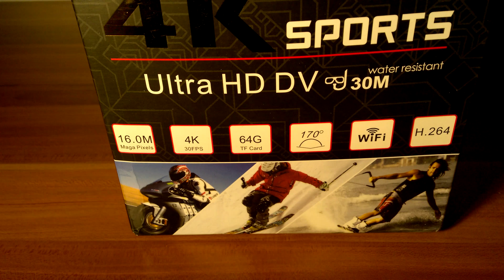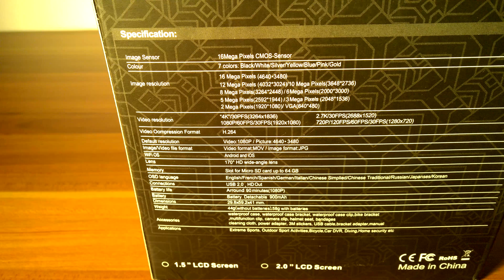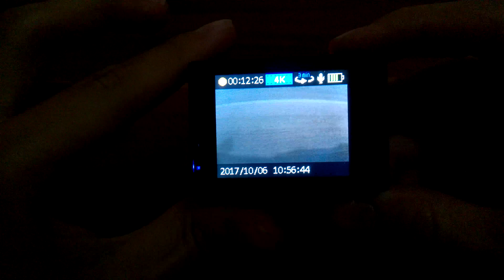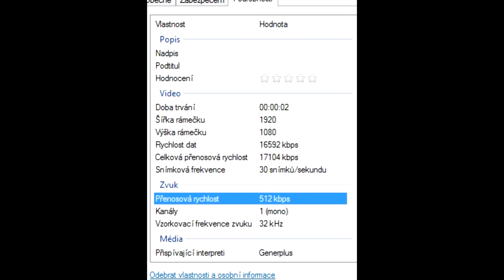Podvody na bazarech FAKE GoPro Kamera!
Kamera pod fake názvem SJ9000 GO PRO CAM 4K WIFI ACTION CAMERA ULTRA HD Winksoar
Jde o levnou verzi GoPro kamery, která je nabízena za směšnou cenu. Dávejte si pozor na tyto produkty páč nedostanete ani z poloviny to co prodejce uvádí! Většinou produkt nemá ani certifikovanou značku.

Crew v GTA V: SPEU (SuperParba) přidáváme každého!!!

SuperParba.eu - Party Server
Address (IP): PLAY.SUPERPARBA.EU:7777
Players: 0 - 500
Mode: Realna Zeme 8.1

SuperParba.eu - Party Server
Address (IP): PLAY.SUPERPARBA.EU:7777
Players: 0 - 500